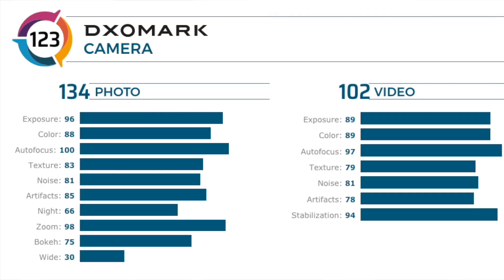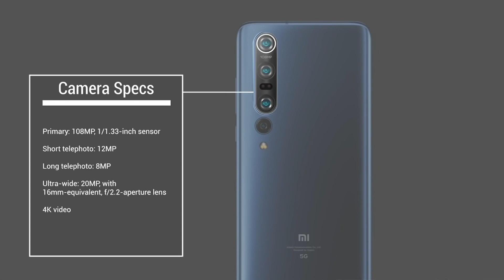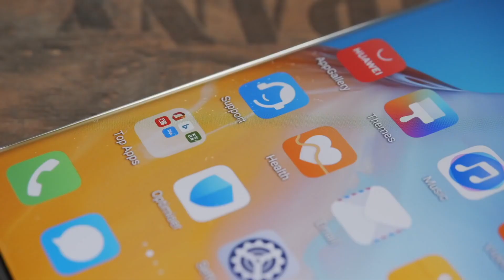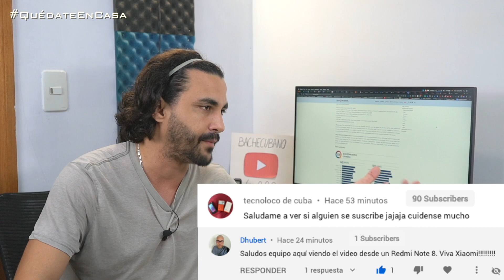¡¡Ni Samsung ni Apple!! Top 5 fotografía móvil mayo 2020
"¿CUÁNTO GANÉ? 💰 Con este CANAL DE TECNOLOGÍA EN CUBA 📱🇨🇺 [LA VERDAD!!]"
En este video te muestro el ranking actual de abril/mayo de 2020 con los mejores teléfonos en cuanto a fotografía móvil actualmente según la prestigiosa web de análisis DxOmark.com

¿Qué es DXOMARK?

Establecido en 2008, DXOMARK es un punto de referencia independiente que evalúa científicamente teléfonos inteligentes, lentes y cámaras. Actualmente probamos la calidad de imagen de lentes y cámaras e imágenes, así como la calidad de audio de los teléfonos inteligentes. Cientos de resultados de pruebas individuales para cada dispositivo se combinan en un puntaje llamado puntaje DXOMARK.

El resultado de un riguroso protocolo de prueba científica que utiliza herramientas de laboratorio de nivel industrial , una puntuación DXOMARK resume nuestra evaluación de la calidad de imagen o audio de un dispositivo. Cuanto más alto sea el puntaje, mejor será el producto.

 f  Facebook.com/Bachecubano
🦜Twitter.com/Bachecubano